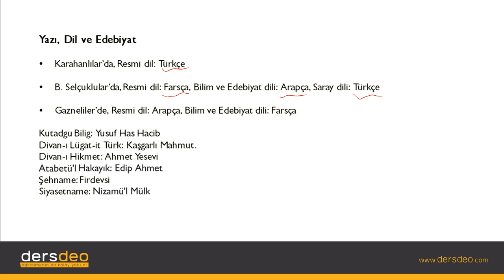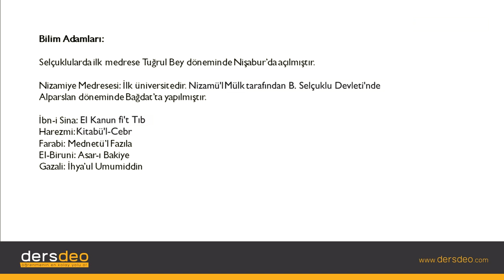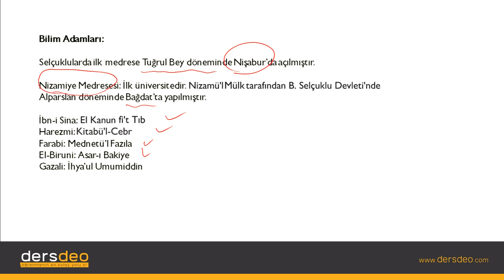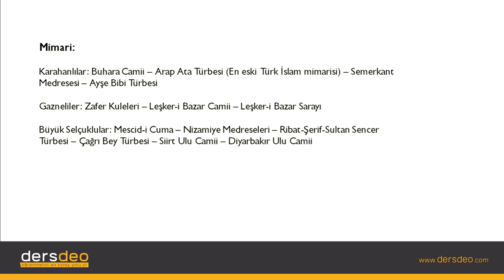Tarih, Türk İslam Tarihi, Yazı, Dil ve Edebiyat #12